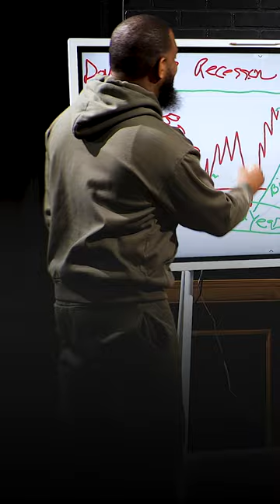Be in Position!!!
Episode 34